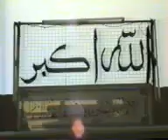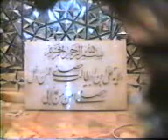Zarbat gah of Moula Ali {a.s}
Zarbat gah of Moula Ali {a.s} Masjid-e- Kufa